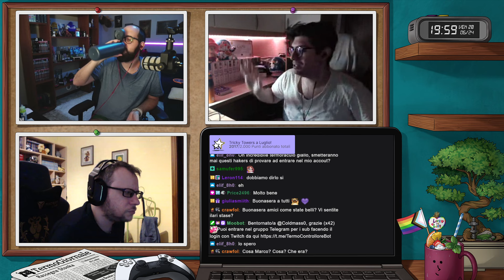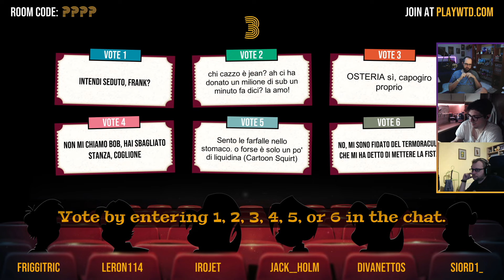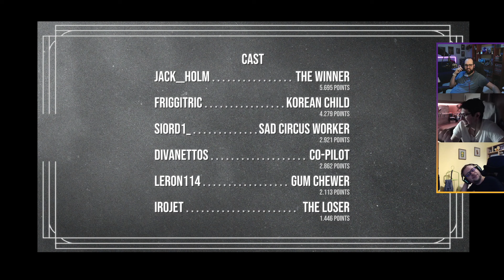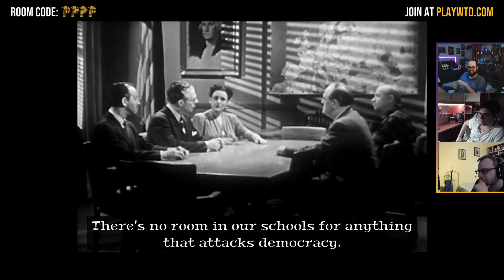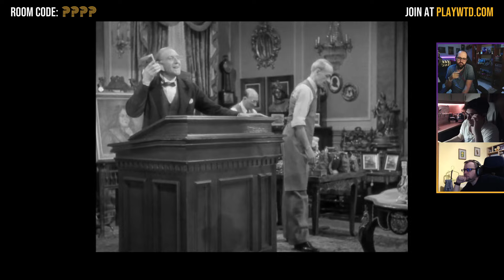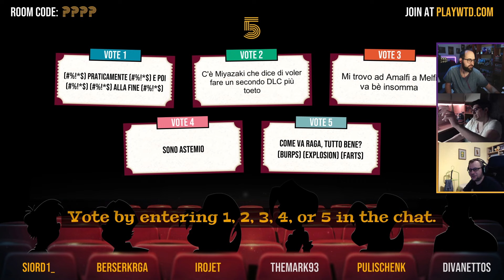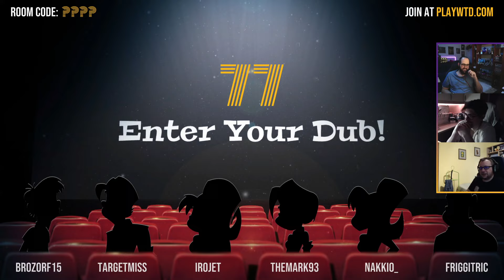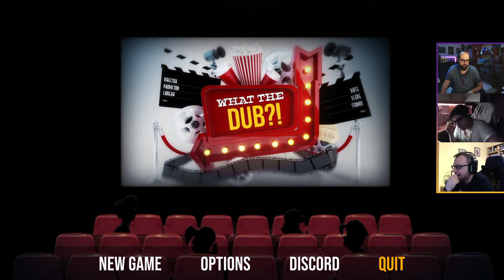Accademia di Doppiaggio | What The Dub?! [ !ferta - !giveaway ]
Streamer: Moro

Gioco: What The Dub?!